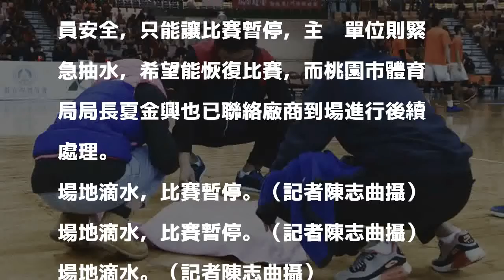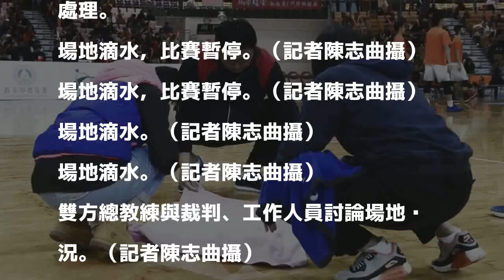SBL》史上頭一遭！桃園巨蛋漏水無奈延賽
場地滴水，比賽暫停。（記者陳志曲攝）

發表評論評論如下。